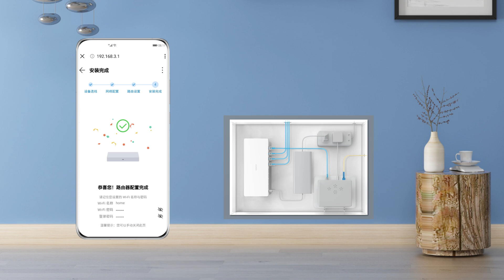Huawei router H6 whole house Wi Fi 6+